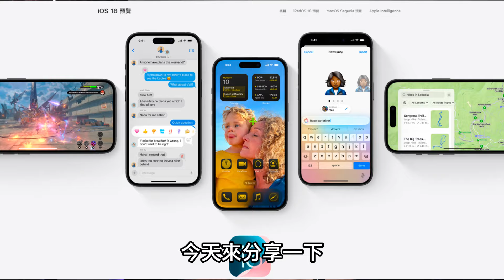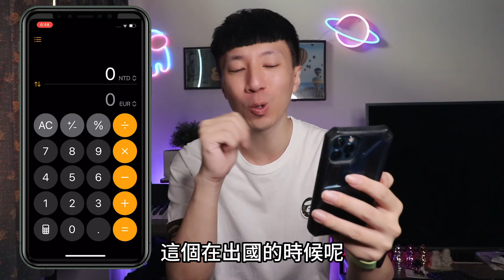【iOS 18搶先版】iPhone 用戶必須知道5個超神AI功能應用：眼神控制、聲控截圖、手寫計算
⭕影片章節
0:26 前言
1:05 如何升級ios18
1:41 眼動追蹤(控制)
3:01 AI計算機
4:59 天氣預報
6:02 語音控制
8:19 AI照片
9:23 結語

⭕上一部影片►►
Android手機忘記鎖屏密碼！Google 帳號無法登入？簡單步驟，輕鬆解除密碼限制！

喜歡這部影片，記得到上方點個喜歡👍
(這樣才能收到新影片通知)

有任何建議  歡迎在下方留言  每則圈圈都會看過唷！